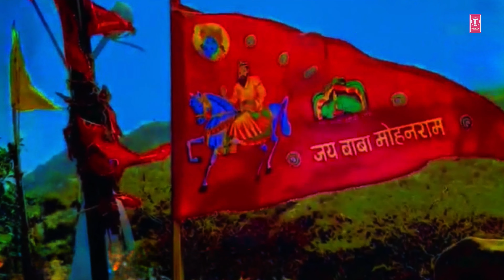Gori Tu Hui Deewani Baba Mohan Ram Ki - Haryanvi Krishna Bhajan | Manoj Karna, Mannu Tanwar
Bhajan: Gori Tu Hui Deewani Baba Mohan Ram Ki
Singer: Manoj Karna, Mannu Tanwar
Music Director: Devinder Rawat
Lyricist: Hare Ram Baisla
Music Label: T-Series